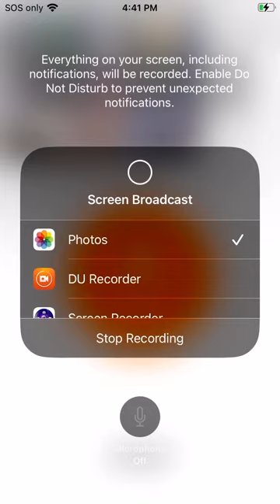Wake Forest Red Shouldered Hawks 03/24/23 09:28